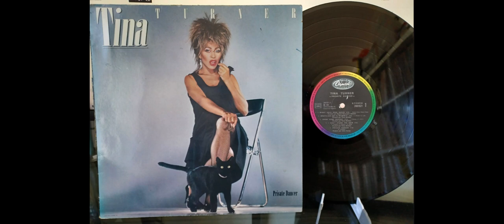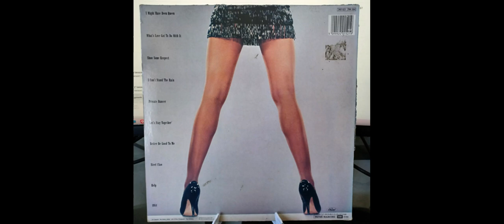TINA TURNER - Let's Stay Together 1984